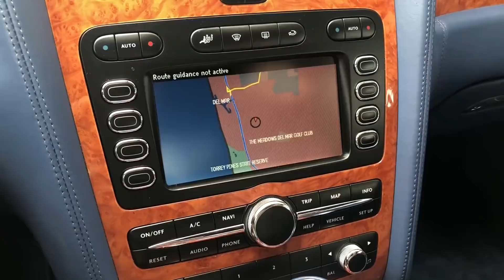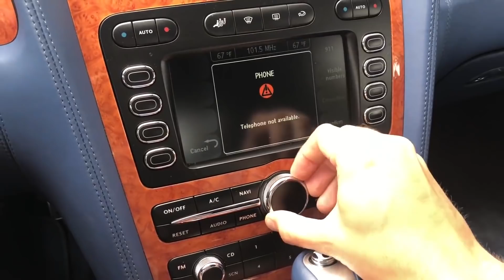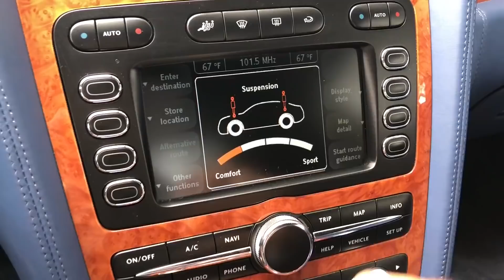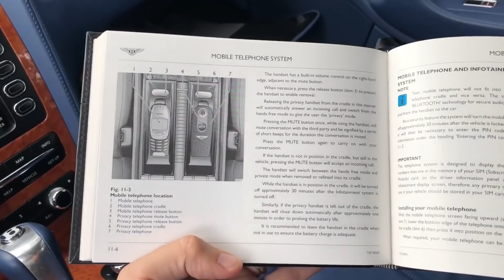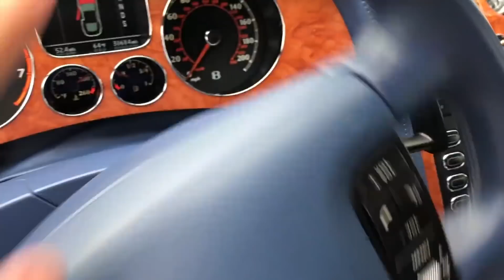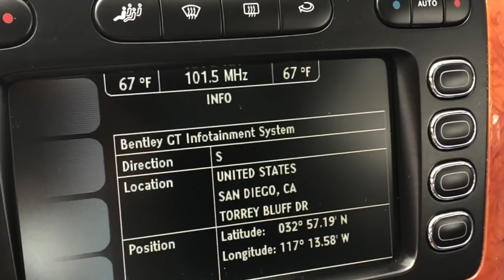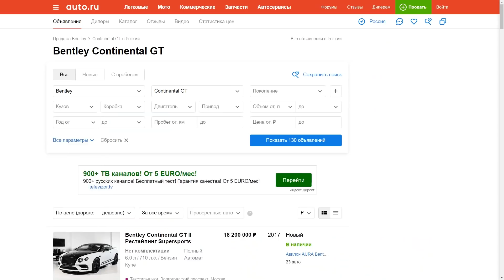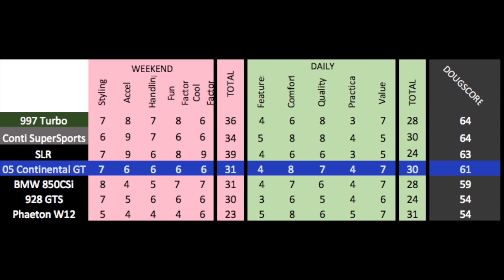Bentley Continental GT - это безумная подержанная машина за $50 000